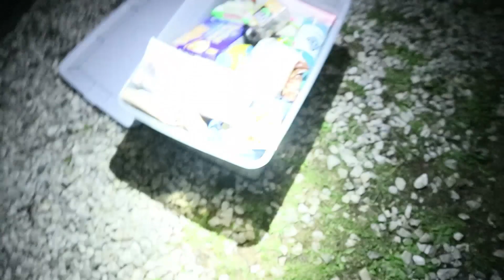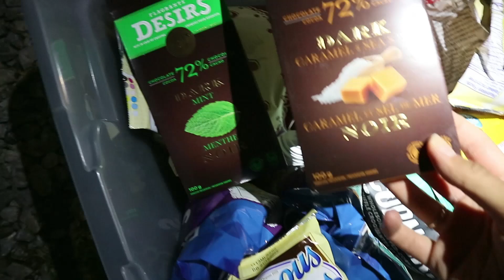WE WENT CAMPING :)